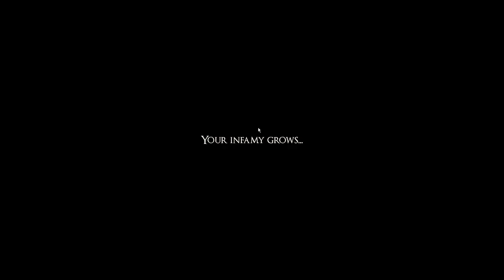MAELSTROM - Last Stand - GORGER Full Match by Ciunay_Ragathol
Orcs, GORGER ship level 10

KILLING TIME!